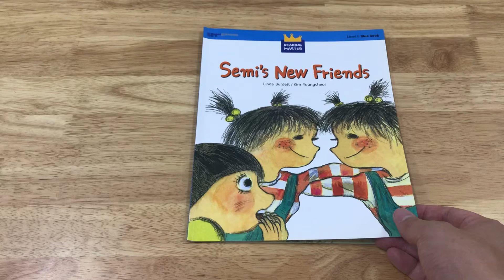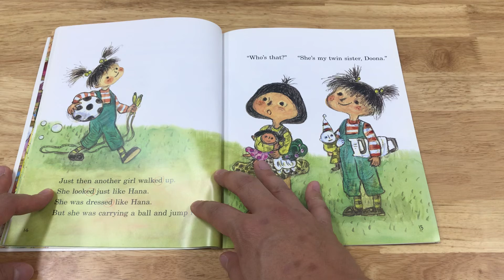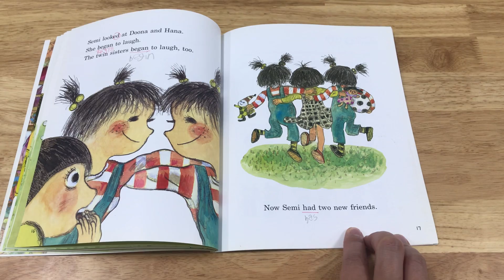Semi’s New Friends